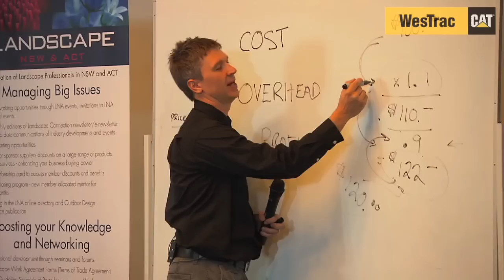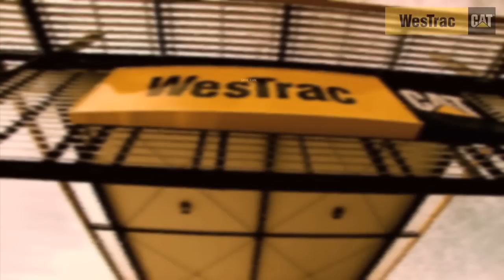WesTrac at the Landscape Management Workshop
WesTrac and Landscape NSW get together for Workshops with landscape contractors. Last year's very successful Landscape Management Workshop was conducted in conjunction with WesTrac, Landscape New South Wales (LNA) and the Canadian based Landscape Management Network.